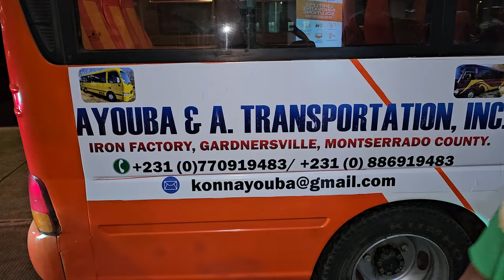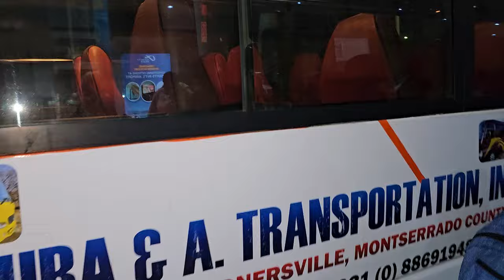Welcome to Liberia - Bomani Ready for the April 2024 Roots & Culture Journey of a Lifetime